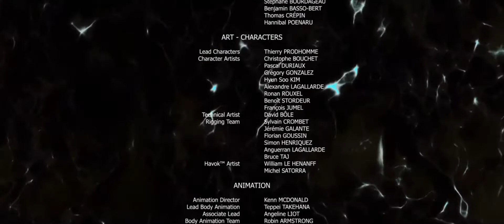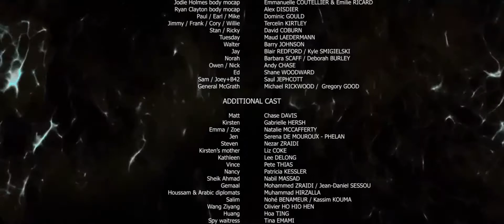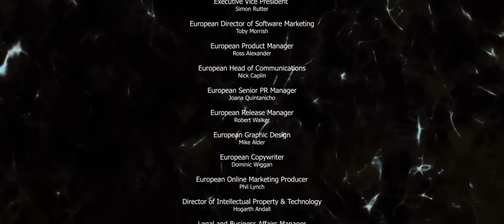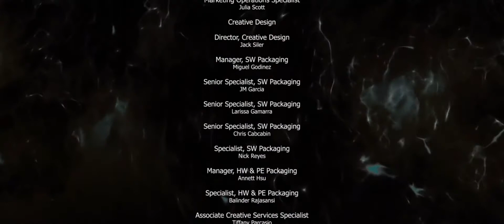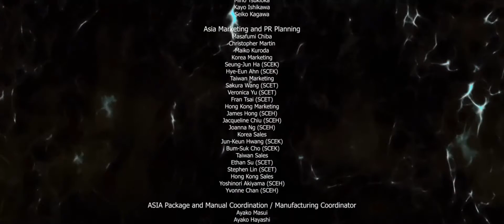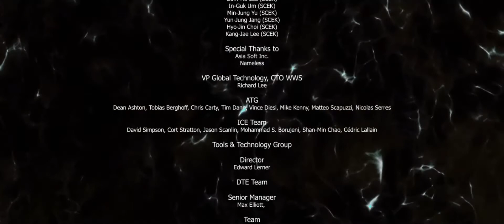Прохождение Beyond: Two Souls (За гранью: Две души). Глава 24. Чёрное Солнце. Эпилог (Райан).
Прохождение Beyond: Two Souls (За гранью: Две души). Глава 24. Чёрное Солнце. Эпилог (Райан). (концовка, без комментариев, без субтитров)